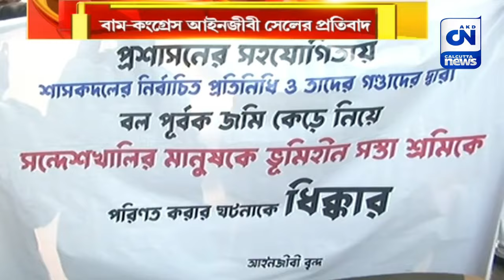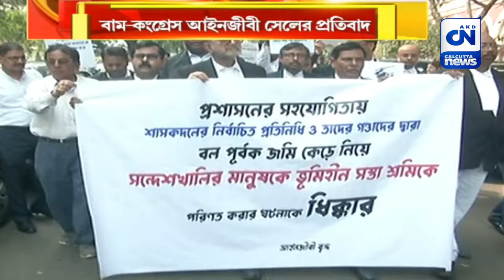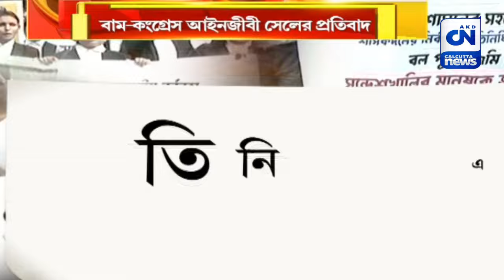সন্দেশখালির অপ্রীতিকর ঘটনা এবং মহিলাদের উপর হওয়া নির্যাতনে হাইকোর্টে প্রতিবাদ মিছিল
সন্দেশখালির অপ্রীতিকর ঘটনা এবং মহিলাদের উপর হওয়া নির্যাতনের প্রতিবাদে কলকাতা হাইকোর্টের আইনজীবীদের প্রতিবাদ মিছিল। এই মিছিলে পা মেলান আইনজীবী বিকাশ ভট্টাচার্য, ফিরদৌস শামীম এবং প্রতীপ চট্টোপাধ্যায়। বাম এবং কংগ্রেস আইনজীবী সেলের তরফে এই প্রতিবাদ মিছিলের আয়োজন